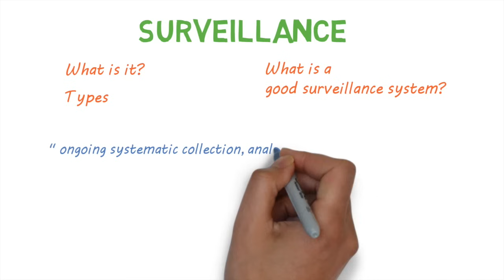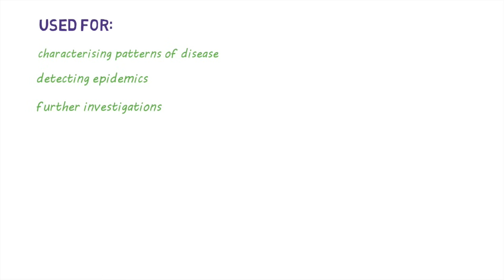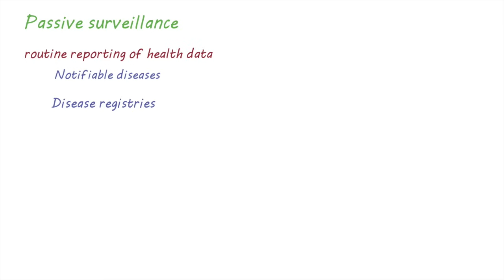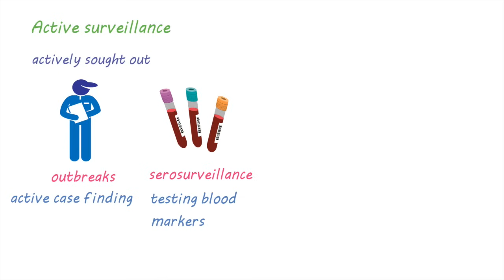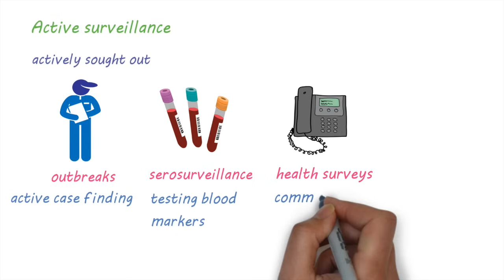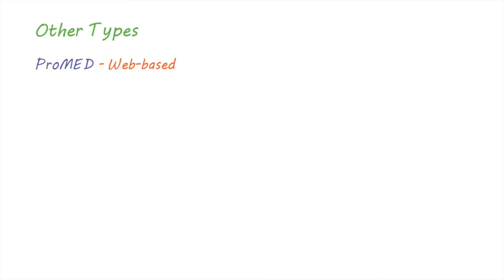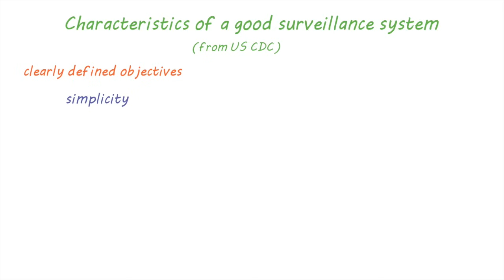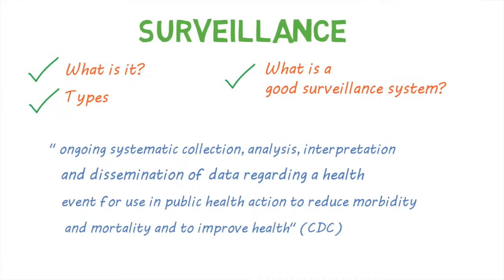An Introduction to Surveillance - The Eyes and Ears of Public Health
In this video we take a brief look at surveillance – the eyes and ears of public health. We’ll have a look at the different types of surveillance - passive, active, sentinel, rumour and syndromic surveillance. We’ll also have a look at the characteristics of a good surveillance system.

This video was created by Ranil Appuhamy
Voiceover - James Clark